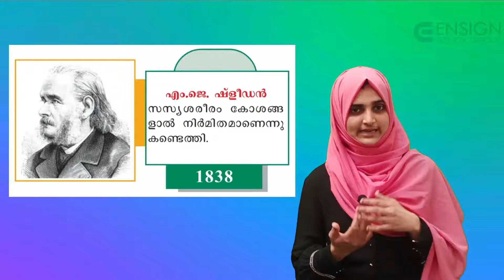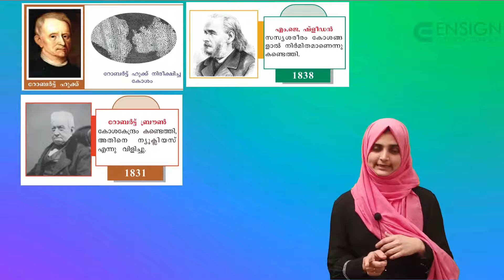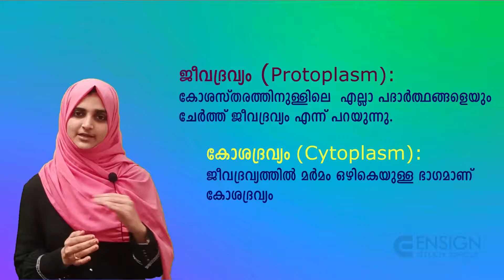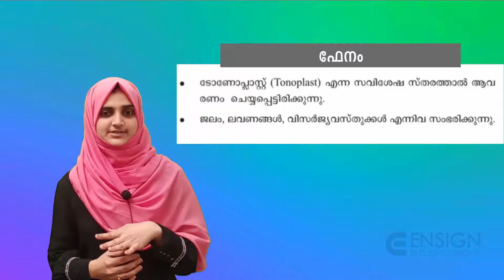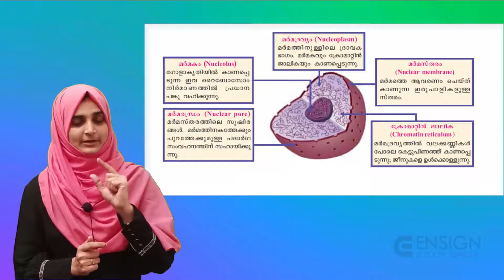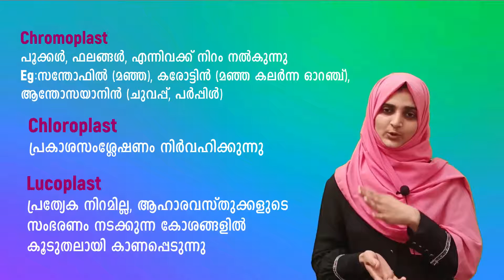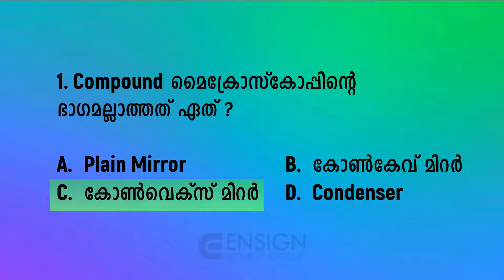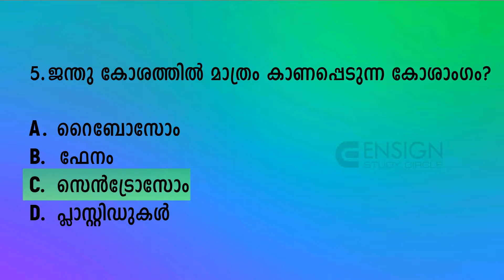Biology | PSC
🔰 PSC പരീക്ഷ ഏതുമാവട്ടെ ബയോളജിയിൽ മാർക്ക് ഉറപ്പിക്കാം.

🔰കുഞ്ഞറയ്ക്കുള്ളിലെ ജീവരഹസ്യങ്ങൾ

🔰 എല്ലാ പരീക്ഷയ്ക്ക് തയ്യാറെടുക്കുന്നവരും കണ്ടിരിക്കേണ്ട ബയോളജി പാഠഭാഗം

✅ Must watch

➡ ENSIGN STUDY CIRCLE